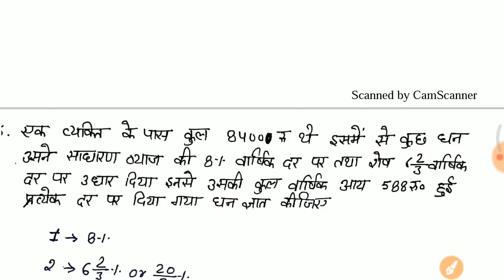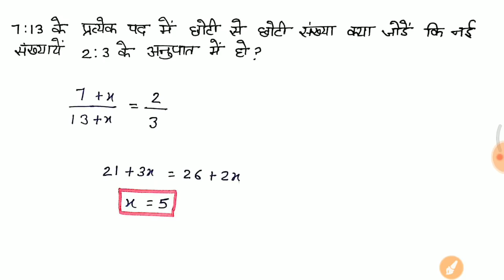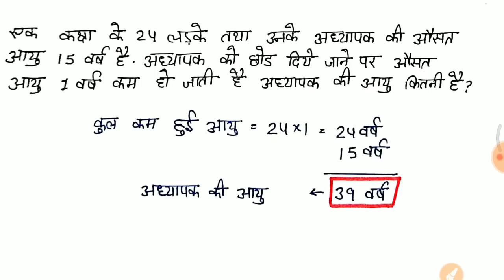Math के ये प्रश्न Exam से पहले जरूर देखलेना vv.imp //Math short trick in hindi //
अगर आप Topic Study YouTube channel पर कोई भी Subject पढ़ाना चाहते हो 👇👇👇👇👇👇👇

- RAJASTHAN POLICE
- HARYANA POLICE